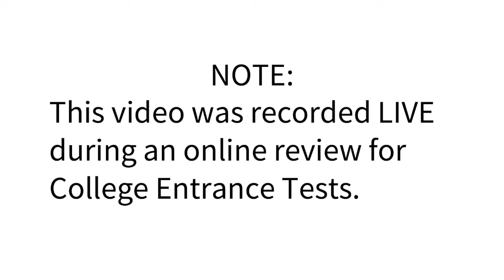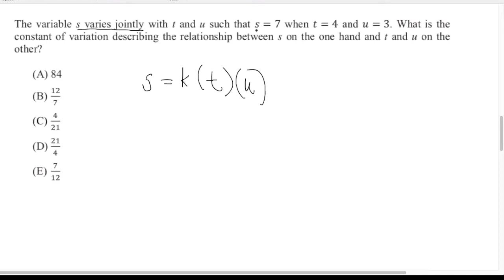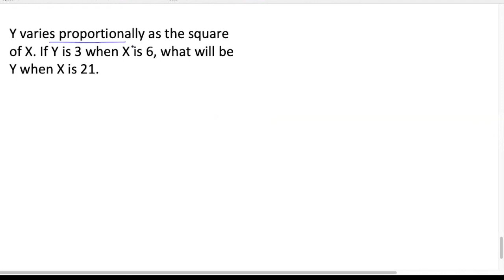(12) [LIVE] EXAMPLES Variation & Proportion | Free Online Lecture | College Entrance Test Review